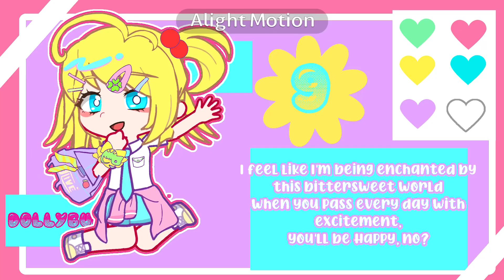BOTTLE CAKE 🍰//MEP//OPEN//4/12//DOLLYSBOTTLECAKE //GACHA + ART ONLY//RULES IN DESCRIPTION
RULES
☆USE RIN ONLY (code free to use with credit Z7TKRRPYK )

☆STICK TO THE COLOUR PALETTE 💓💛💚💙💜🤍

☆PLEASE PUT EFFORT IN 🪄

☆DEADLINE MARCH 8TH NO EXTENSIONS🔒

☆NO NSFW OR GORE🩸⚔️

☆1 PART PER PERSON MAX1️⃣

☆ADD CUT IN CUT OUT I WILL ASK YOU TO REDO IT IF NOT❕‼️

☆ USE THE FORM 🧾

☆ PASS IS YOUR FAVOURITE PJSK CHARACTER🥧🍎

☆NOT BEGINNER FRIENDLY 🏆

☆NOT A AUDITION MEP🎟️

☆ TAG ME WHEN YOUR DONE🎤

FORM!
Name:
Part:
Estimated time:
Apps:
Pass:

Open:🍒
Taken:🍡
Done:🍥

Part 1:🍒
part 2:🍒
part 3:🍒
part 4:🍒
part 5:🍡
part 6:🍡
part 7:🍒
part 8:🍒
part 9:🍡
part 10:🍡(mine)
part 11:🍒
part 12:🍒

Tagging people cuz i can